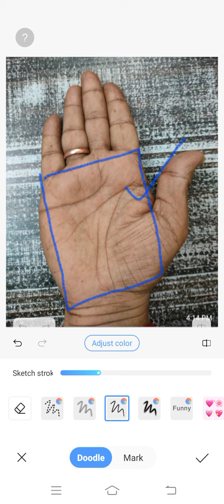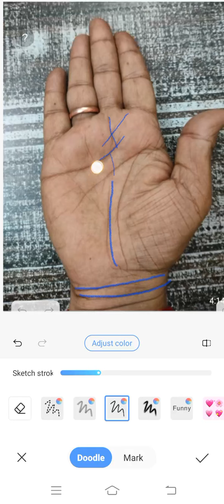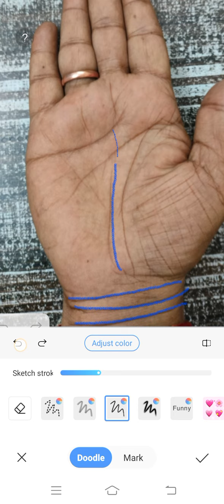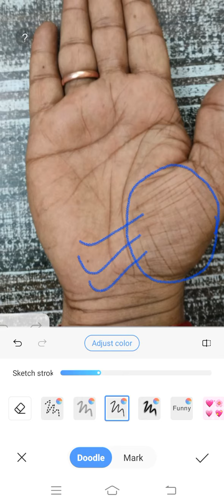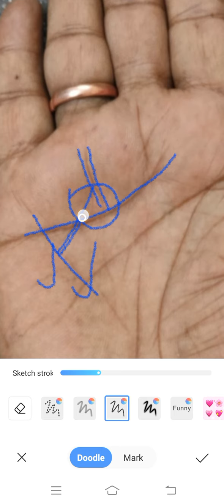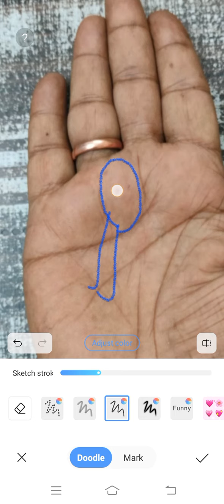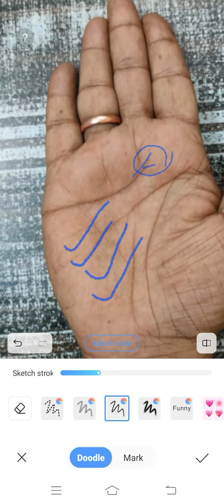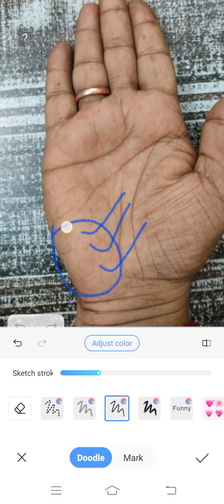सूर्य पर्वत पर बने चिन्ह, मिलेगी बड़ी सफलता ।।। Palmistry Astrology in Hindi